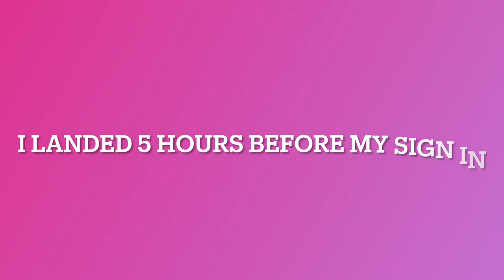17 Hours In Ghana • New York Based Flight Attendant Life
Come along with me as I get ready to work a 8 hour flight to Ghana , Accra